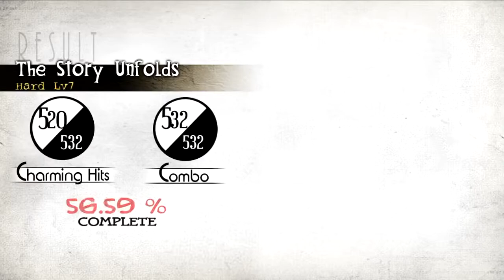Deemo - The Story Unfolds (Hard, Speed: 4, FC 99.85%)